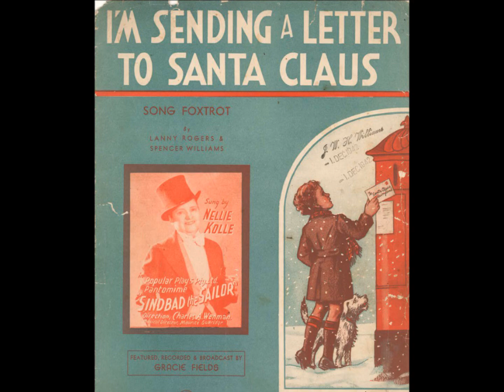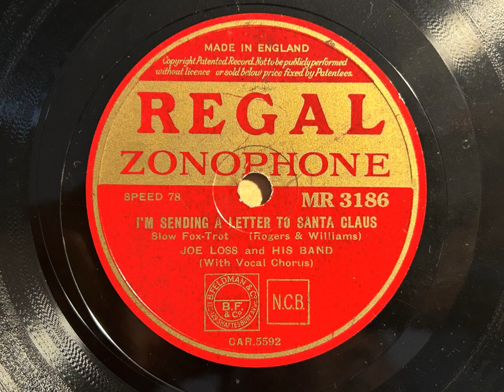I'm Sending A Letter To Santa Claus - Joe Loss And His Band - Regal Zonophone MR 3186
Time for the Christmas uploads! Here is a bittersweet song written at the outbreak of World War Two - note how the child just wants their father back home safe.

JOE LOSS AND HIS BAND

London, November 18, 1939